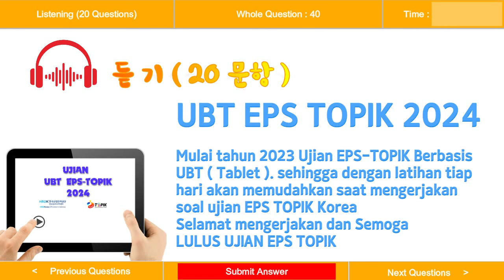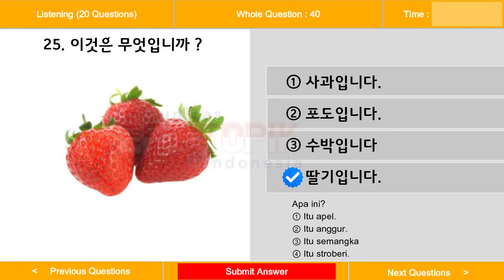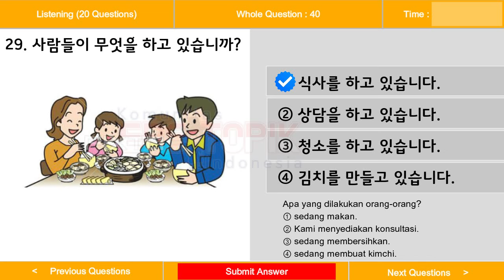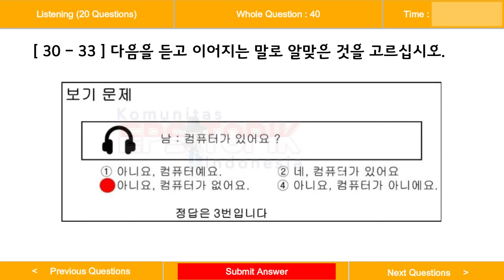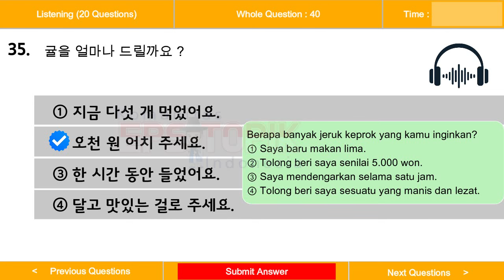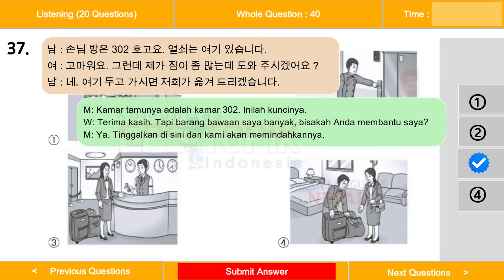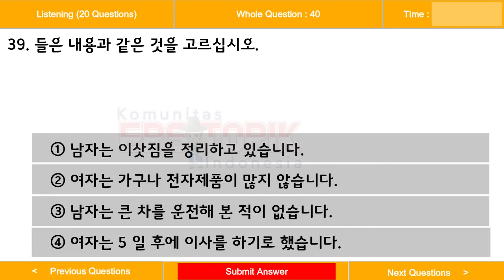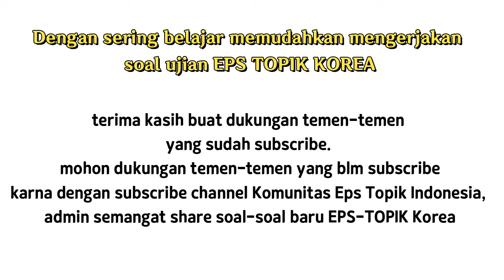🔴 UBT 22 LISTENING | 💯 BOCORAN SOAL EPS TOPIK KOREA 2024 DI TERJEMAHKAN BAHASA INDONESIA ❗❗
SOAL UJIAN UBT EPS TOPIK KOREA DI TERJEMAHKAN BAHASA INDONESIA